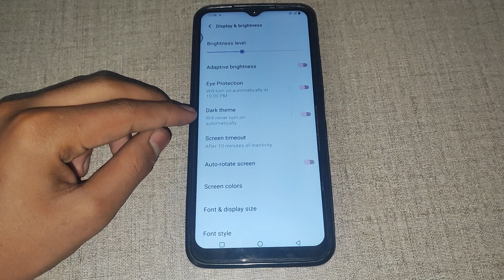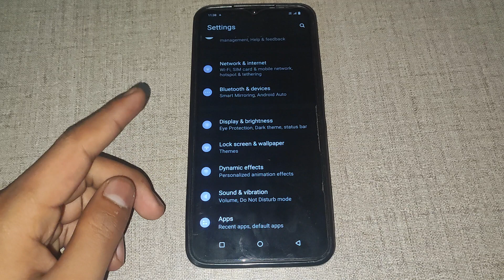How to on Dark theme in Vivo Y100 5g,Dark theme ko kaise on kar sakte hai